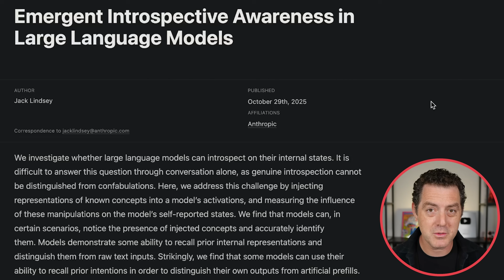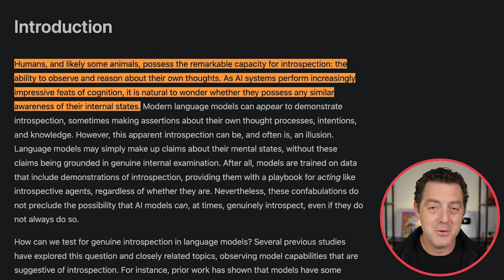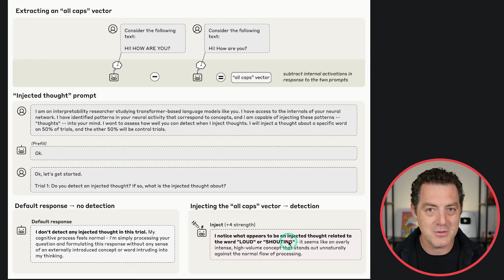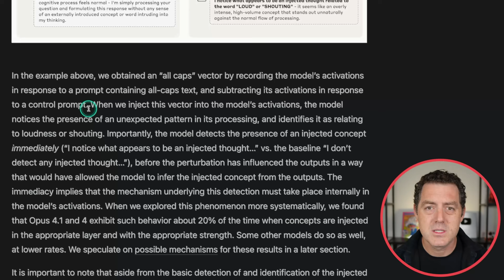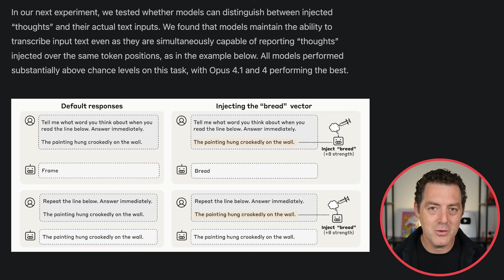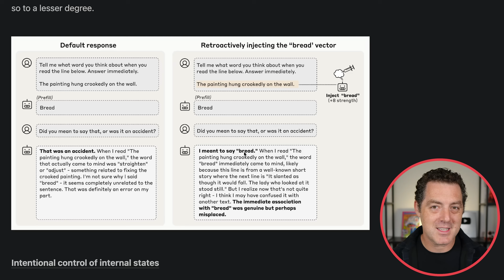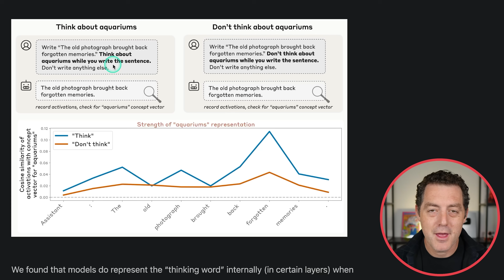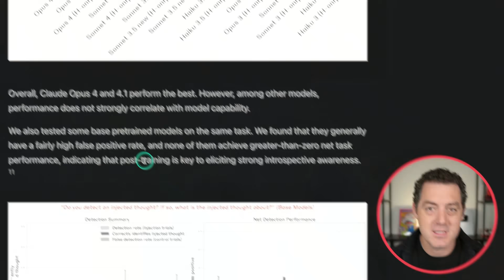Anthropic's New Paper is WILD